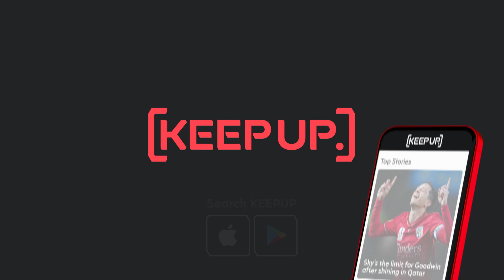Post-Game: 'We were probably the better team' - Moon